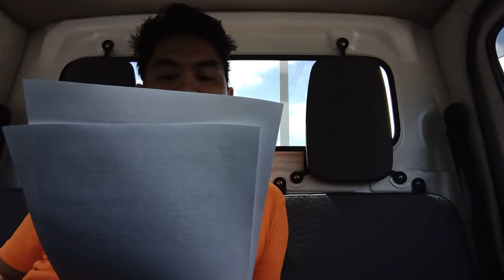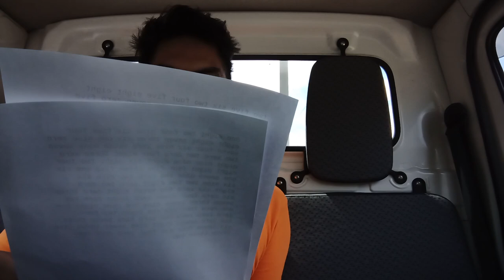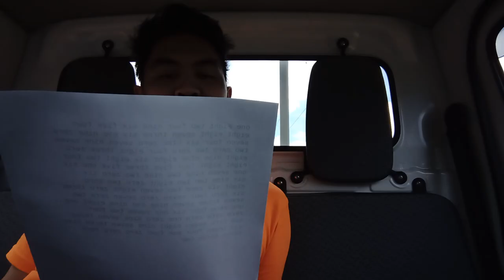23046 to 23464